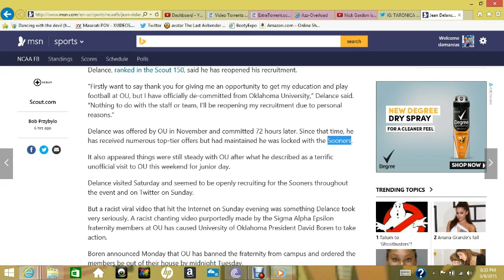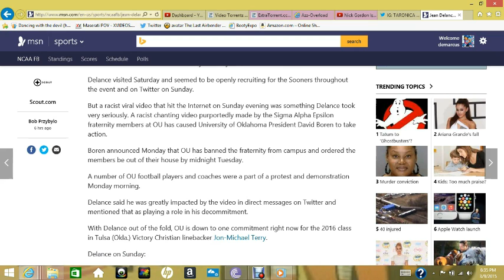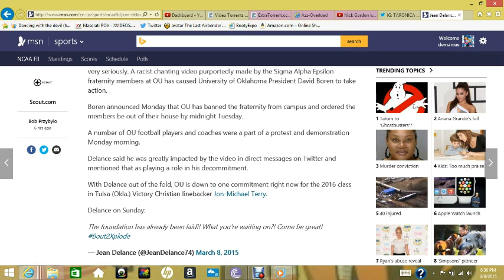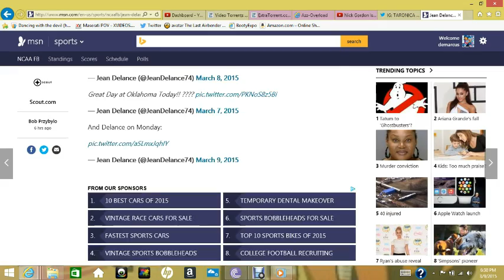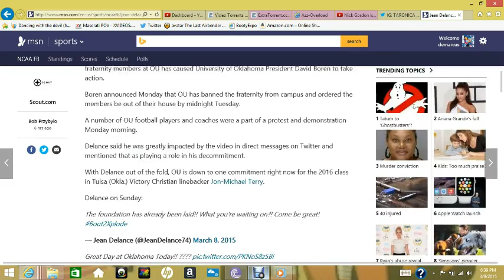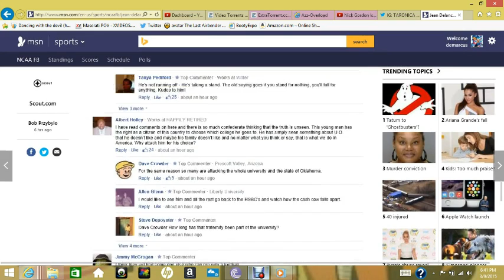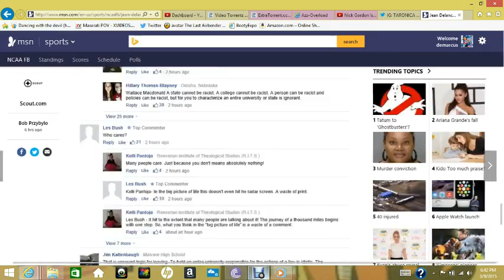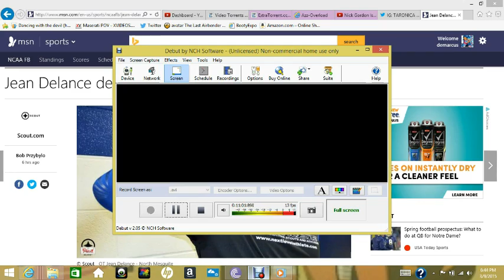black greeks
school me